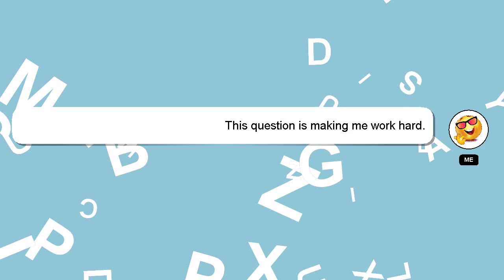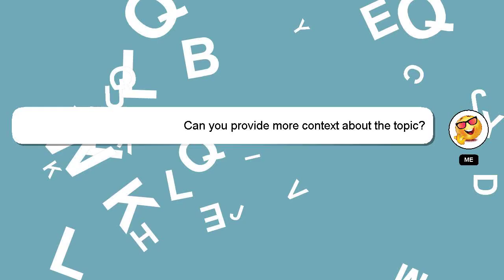How to crop an image in paint?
A quick introduction about me, Hey, I'm known as Delphi. I can help you find the answers you are looking for. - How to crop an image in paint?

*2 What we are experimenting :*